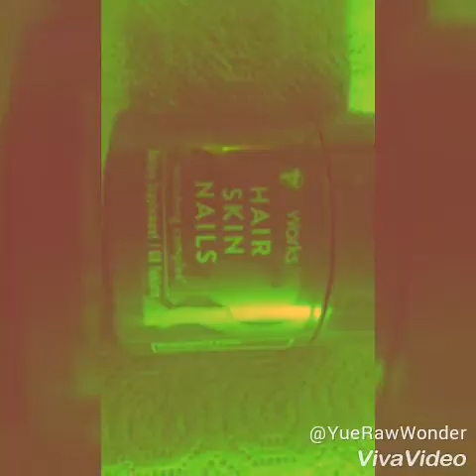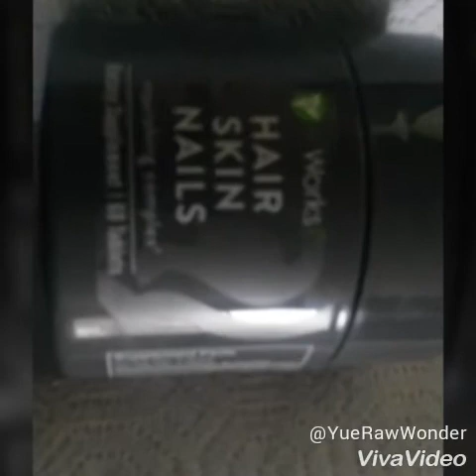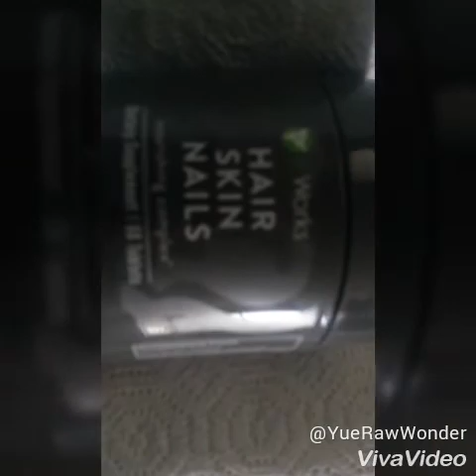(It Works) vitamins review.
It Works vitamin review and results and purpose. Not all products have the same reaction.